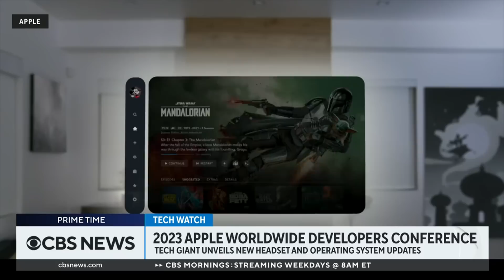Why Apple's new mixed reality headset is making a splash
Apple unveiled a long-anticipated piece of hardware during its worldwide developers conference Monday. The new "Vision Pro" mixed-reality headset is the tech juggernaut's first foray into what it calls "spatial computing." Brian Heater, hardware editor at TechCrunch, joins CBS News to discuss the significance behind the headset and other highlights from the conference.